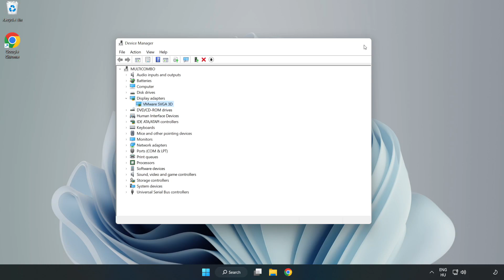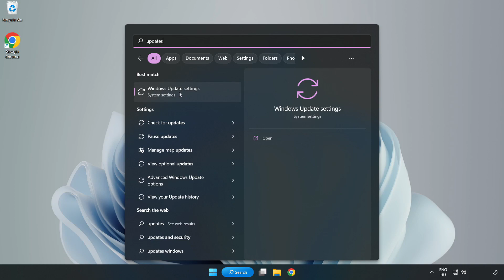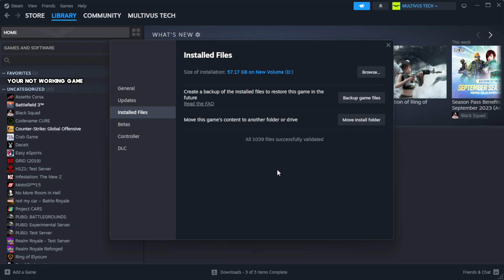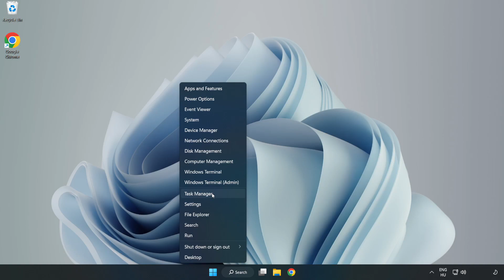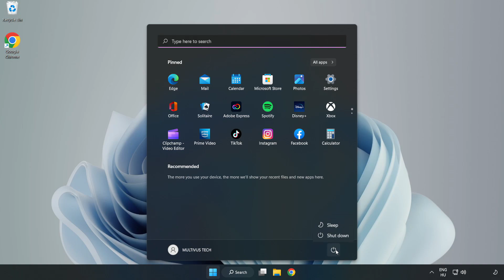How to FIX Football Manager 2021 Crashing on Startup!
I'm going to show How to FIX Football Manager 2021 Crashing on Startup!